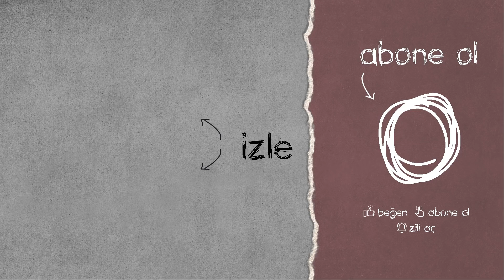ORTALIĞI ALTÜST ETTİ | 10000Days , MuzluSodaTV , Wandays , Hewiz | PUBG YAYINCILAR KARŞILAŞIYOR #118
PUBG YAYINCILAR KARŞILAŞIYOR serimizin 118. videosunda ; 10000Days , MuzlusodaTV , Hewiz , Z3r3f_ , Wandays , 212s , Ccinext , Kahia , Ospedaale0 ve Tarcusz  twitch yayıncılarını vuruyor. Bu anları hem onların yayınından hem de rakip yayıncıların yayınından derledik.

KARŞILAŞMALAR;

10000DAYS vs CECTRENKA - MUZLUSODATV vs HAAT_ARPİ - Z3R3F_ vs KHESSOUS - WANDAYSS vs KHALGRİMS - HEWİZ_ vs ZULUXXMAN - KAHİA vs YSERAA_TV - OSPEDAALE0 vs CAPİTANANONYMOUS - 212S vs BTMQQ - TARCUSZ vs NAYLUP - CCİNEXT vs EİNARİ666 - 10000DAYS vs NİLCAEL_TV

Sizce bu videoda en iyi karşılaşma hangisi?
Video hakkında yorumlarınızı bekliyoruz.